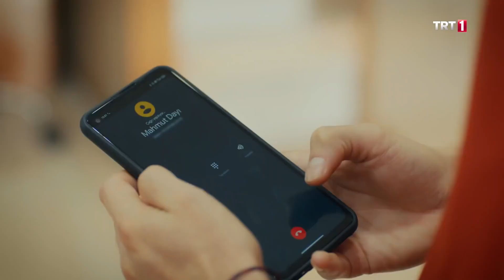Aslı saat çaldı - Benim Adım Melek 37.Bölüm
Benim Adım Melek 37.Bölüm
Halil’in hala Melek’i sevdiğini duyan Zümrüt yıkılır. Vildan ile konuşmaya gelip, Cumali’ye yakalanan Kenan zekice bir hamleyle durumu kurtarır. Emre, Kerem ve Aslı‘ya bir oyun oynar. Bunun sonucunda iki sevgilinin arası bozulur. Aslı Kerem’le arasını düzeltmeye çalışırken Alpay’ın hangi sırrını ortaya çıkartacaktır? Seyran ile arası gerilen Mithat karısının tüm desteğini arkasına alarak hayallerine giden yolda yürüyebilecek midir? Ömer’in yemin törenine giden Şirhanları bekleyen haber nedir? Seyit Ali kızını kurtarmak için çırpınırken doktorun ilik naklinden bahsettiğini anımsar. Nakil için uygun olup olmadıklarına dair prosedür gerçekleştirilir. Herkes sabırsızlıkla sonuçları beklerken Melek onun için yapılanlardan haberdar olacak mıdır?
Dizinin başrollerini; Nehir Erdoğan, Kutsi, Rabia Soytürk, Ulvi Kahyaoğlu, Şerif Sezer, Mustafa Mert Koç gibi ünlü isimler paylaşıyor.